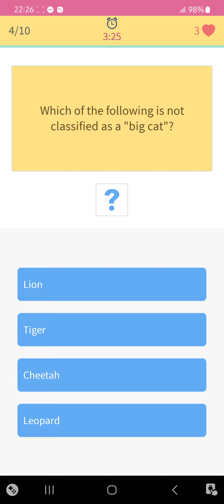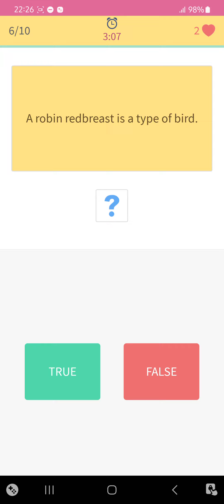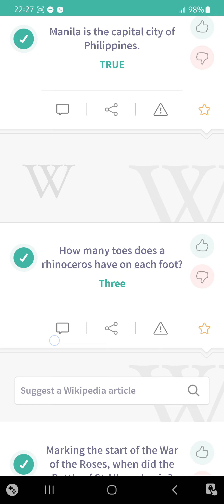Level 230 Pt 2. MCQ Sample with Answers Trivia 360.